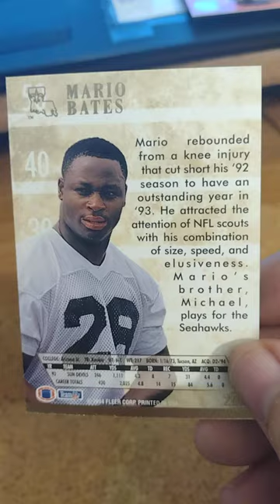Mario Bates NFL Football Card